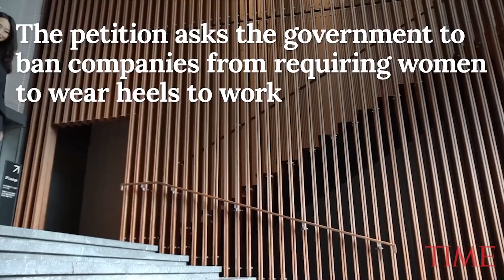High Heels At Work Are 'Necessary,' Says Japan's Labor Minister | TIME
Japan’s health and labor minister said Wednesday that it is “necessary” for companies to make women wear high heels at work, the BBC reports.